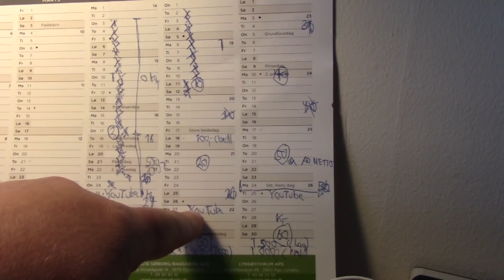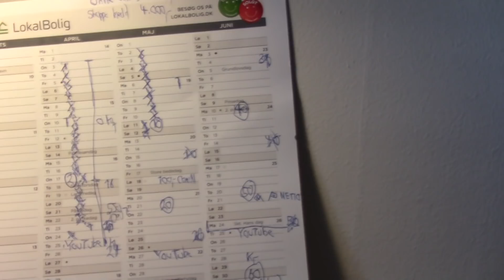MongoTV_2662 - Min Aftensmad - Medisterpølse Med Kartofler og Brun Sovs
God MANDAG aften. Så fik jeg varm mad igen og går ikke sulten i seng i dag igen :-) Det bliver bare Netflix resten af dagen, jeg er ved at se TV-Serie "Lucifer" og er på S1/EP7-8 stykker.